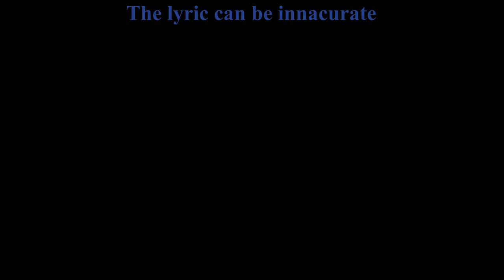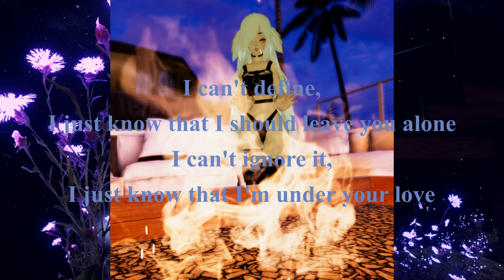[Official Lyric/Music Video] No Reason To Leave You - A-plou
liens important: (links)
Steam: Sci Fox
PlayStation: Sci_Fox